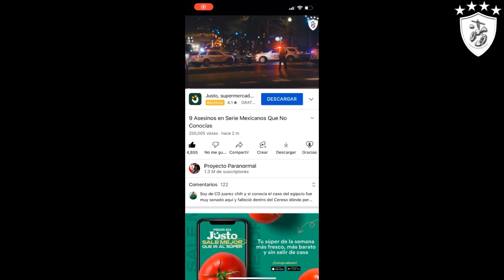El Iceberg de Albertano, Albertano Santa Cruz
Albertano Santacruz se ha convertido en uno de los personajes más entrañables de la televisión mexicana en los últimos años. Desde su primera aparición en el año 2009 dentro del show llamado María de Todos los Ángeles, Albertano ha cautivado a los televidentes con su comedia y su apariencia, ya que su aspecto posee distintos estereotipos mexicanos y su humor puede ser visto por toda la familia. Mara Escalante fue la creadora de este personaje, y Ariel Miramontes se ha encargado de representar a Albertano en distintos programas televisivos a lo largo de los años.
Pero incluso un personaje como este no se encuentra exento de estar rodeado de misterios y teorías. En este video, te presentaré el iceberg de Albertano, enfocado sobre distintas leyendas que envuelven a este personaje. Sin más por el momento, ponte cómodo y disfruta porque Igoyo Destroys presenta: El Iceberg de Albertano Santacruz.